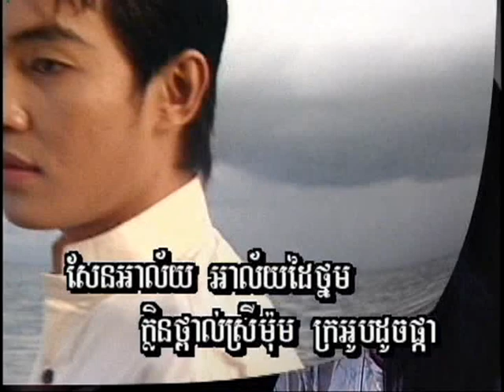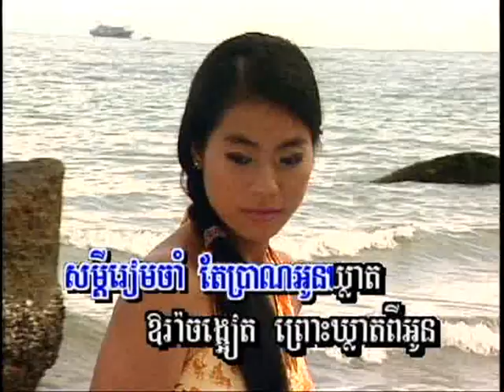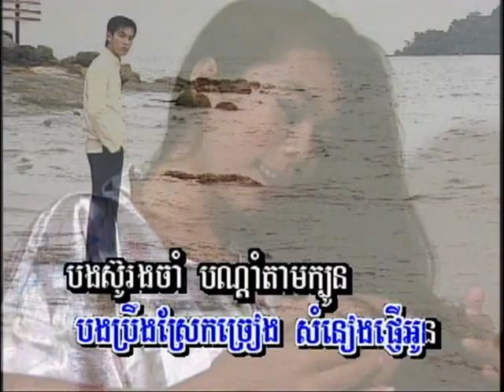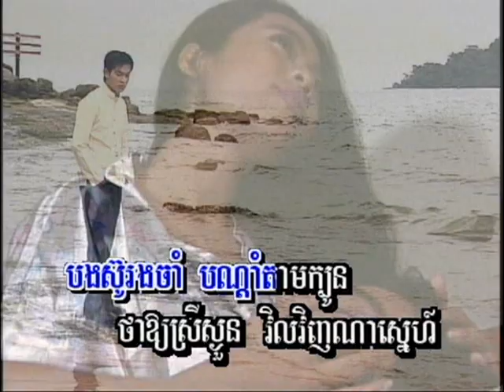Ah-lai Dai Tnorm (ចម្រៀងប្រុស-ភ្លេងសុទ្ធ)